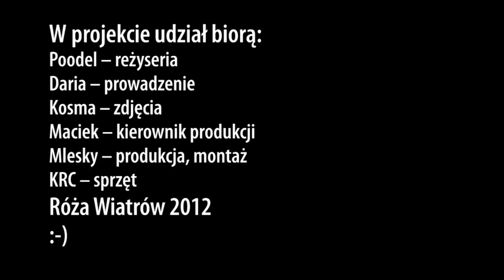RozaTV.7.Wyspa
Obóz Paintballowo Quadowy. Na koniec obozu gramy w paintball na 20 hektarowej wyspie. To jest prawdziwa wojna na kulki z farbą ;D Chcesz pojeździć quadem i pograć w paintball? Pojedź z nami